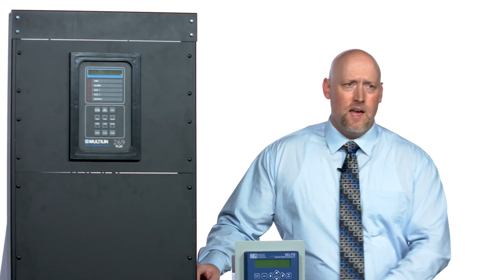How to Install SEL Direct-Replacement Assemblies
In this video, Installation Technician Aaron Jordan introduces SEL’s line of direct-replacement assemblies and demonstrates the simple process for installing them.